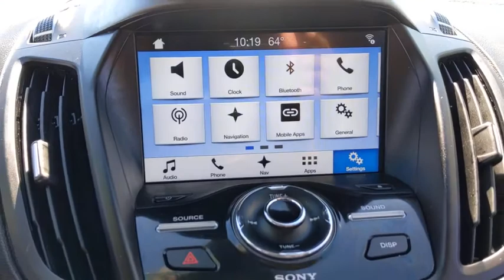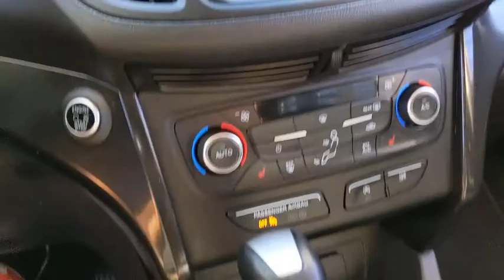2017 Ford Escape Santa Rosa, Petaluma, Marin, San Francisco, North Bay, CA HUD77296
Ruby Red Metallic Tinted Clearcoat Used 2017 Ford Escape available in Santa Rosa, California at Lithia Chrysler Jeep Dodge of Santa Rosa. Servicing the Petaluma, Marin, San Francisco, North Bay, CA area.
2017 Ford Escape Titanium FWD - Stock#: HUD77296 - VIN#: 1FMCU0J92HUD77296

2727 Dowd Dr.

EPA 30 MPG Hwy/23 MPG City! GREAT MILES 13622! Nav System Moonroof Heated Leather Seats Aluminum Wheels Back-Up Camera Power Liftgate Turbo Charged Engine CLASS II TRAILER TOW PREP PACKAGE PANORAMIC VISTA ROOF CLICK ME! KEY FEATURES INCLUDE: Leather Seats Power Liftgate Heated Driver Seat Back-Up Camera Premium Sound System Satellite Radio iPod/MP3 Input Onboard Communications System Aluminum Wheels Remote Engine Start Dual Zone A/C Apple CarPlay WiFi Hotspot Brake Actuated Limited Slip Differential Cross-Traffic Alert. Rear Spoiler MP3 Player Privacy Glass Keyless Entry Steering Wheel Controls. OPTION PACKAGES: PANORAMIC VISTA ROOF power open/close w/power shade Standard 2nd row dome light is replaced w/2 single lights Switch located in each grab handle pocket ENGINE: 2.0L ECOBOOST auto start-stop technology 3.07 Axle Ratio GVWR: 4760 lbs VOICE-ACTIVATED TOUCHSCREEN NAVIGATION SYSTEM pinch-to-zoom capability SiriusXM Traffic and Travel Link w/5 year prepaid subscription CLASS II TRAILER TOW PREP PACKAGE trailer sway control. EXPERTS RAVE: The Escape does not handle like an SUV it handles like a sharp and engaging liftback albeit a high one. Crisp steering responsive handling great body control. -newCarTestDrive.com. Great Gas Mileage: 30 MPG Hwy. Plus government fees and taxes any finance charges $85 dealer document processing charge any electronic filing charge and any emission testing charge. (Eff 7/1/12). Price contains all applicable dealer incentives and non-limited factory rebates.